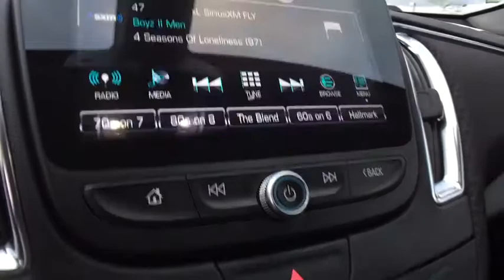2017 Chevrolet Malibu Clarkston, Waterford, Lake Orion, Grand Blanc, Highland, MI P10210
Blue Velvet Metallic Used 2017 Chevrolet Malibu available in Clarkston, Michigan at Bowman Chevrolet. Servicing the Waterford, Lake Orion, Grand Blanc, Highland, MI area.

Bowman Chevrolet
6750 Dixie Hwy

2017 MALIBU LT with Low Miles and One Owner**Convenience & Technology Package**Wheel Lock Package**Wireless Phone Charging**Available Mobile Hotspot Capabilities**Bluetooth**Back-Up Camera**Auto Start Stop**Infotainment Center**USB Port, Satellite Radio**Remote Start**Keyless Entry**Temperature and Compass**Heated Mirrors**Auto Headlights**Alloy Wheels**Side Air Bags**On Star Available Services**brbrAt Bowman Auto Group we provide One Great Experience and are proud to offer Transparent Pricing!. Proudly serving: Oakland County, Clarkston, Bloomfield Hills, Flint, Waterford, Holly, Whitelake, Lake Orion and Detroit. brbrAwards:br  * 2017 IIHS Top Safety Pick with optional front crash prevention   * 2017 KBB.com 10 Most Comfortable Cars Under $30,000   * 2017 KBB.com 10 Best Sedans Under $25,000   * 2017 KBB.com Best Family Sedans   * 2017 KBB.com 10 Most Awarded Brands